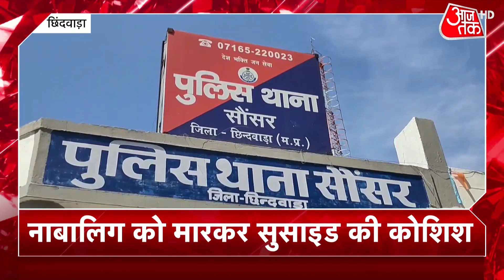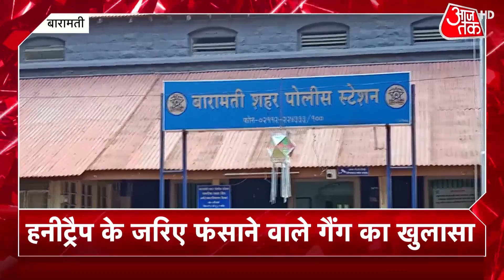Punjab: पुरानी रंजिश में NRI शख्स ने अपनी साली को गोलियों से भूना, मौत!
Punjab News: पंजाब के मोगा में एक एनआरआई शख्स ने अपनी साली को गोलियों से भून दिया. महिला को अस्पताल ले जाया गया जहां उसने दम तोड़ दिया. मामला पुरानी रंजिश का बताया जा रहा है. अभी तक आरोपी पुलिस की गिरफ्त से बाहर है. पुलिस मामले की तफ्तीश में जुट गई है.